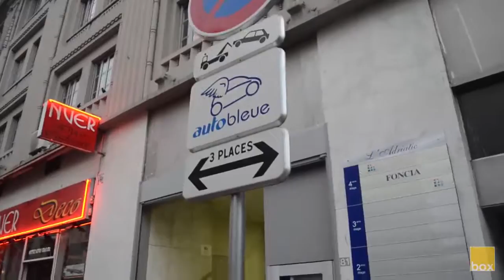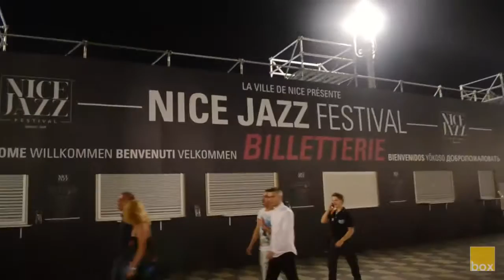Потрясающая Ницца! Лазурный берег!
Салам алейкум всем!

В этом выпуске мы побываем в известном курорте Франции – в Ницце! Мы приехали туда вечером и провели несколько часов, так что по городу прогуляться не очень получилось.

Не смотря на это смогли подготовить для вас короткий выпуск! Надеемся он вам понравится!

Если вы желаете стать героем будущих выпусков и поделиться своим опытом со всеми, оставляйте свои заявки на участие на сайте

Заставка: Хусан Усманов

С уважением,
TheBox